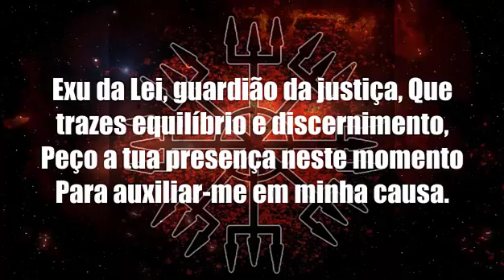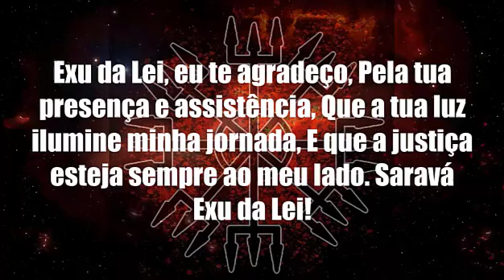EU EXU DE LEI TE DAREI TUDO: DINHEIRO, ABERTURA DE CAMINHOS, CAUSA NA JUSTIÇA, RIQUEZA E FORTUNA!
Prepare-se para desvendar os mistérios do mundo espiritual com uma oração poderosa a Exu de Lei! Este vídeo apresenta uma prática espiritual profunda que promete não apenas atrair dinheiro, mas também abrir caminhos, resolver causas na justiça e atrair riqueza e fortuna.

Exu de Lei é reconhecido na tradição esotérica como um intermediário entre o mundo material e espiritual, capaz de trazer mudanças significativas para aqueles que buscam seu auxílio.

Descubra os segredos dessa oração única que invoca a energia de Exu de Lei para transformar a sua vida financeira e abrir portas que pareciam estar fechadas.

Aprenda a canalizar as energias espirituais para manifestar prosperidade em todas as áreas da sua vida. Este é um convite para explorar o poder das práticas espirituais e permitir que Exu de Lei guie você para um futuro mais abundante.

Assista agora e embarque em uma jornada espiritual que pode trazer mudanças positivas e significativas para a sua vida. Lembre-se, a fé e a intenção são fundamentais. Que Exu de Lei possa abrir os caminhos da prosperidade para você! 💵✨